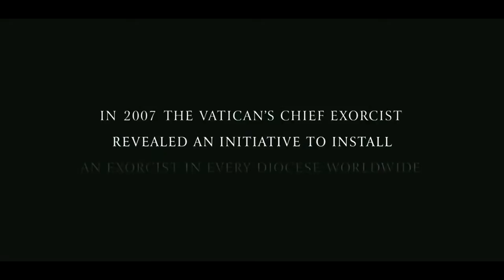THE RITE TRAILER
An American priest travels to Italy to study at an exorcism school.

Stars: Colin O'Donoghue, Anthony Hopkins and Ciarán Hinds